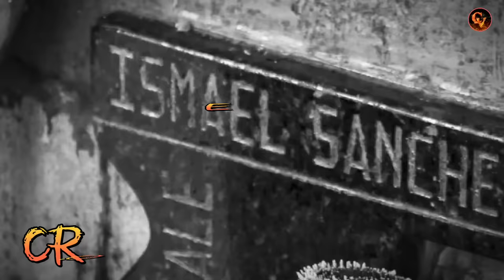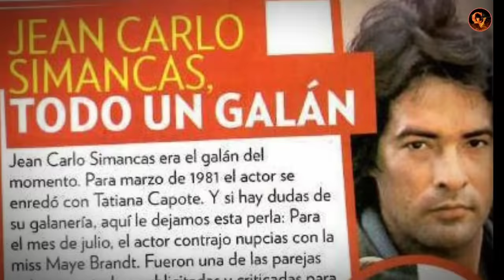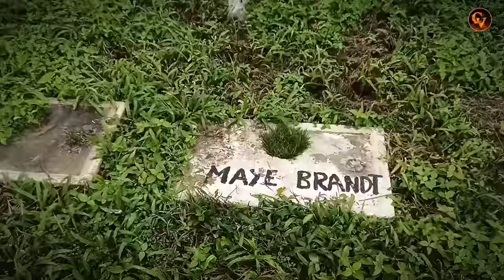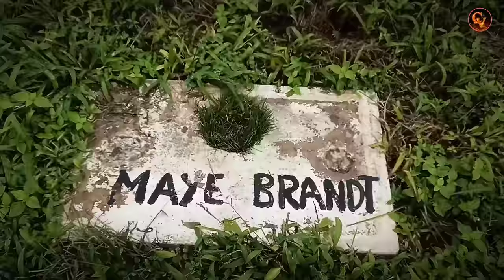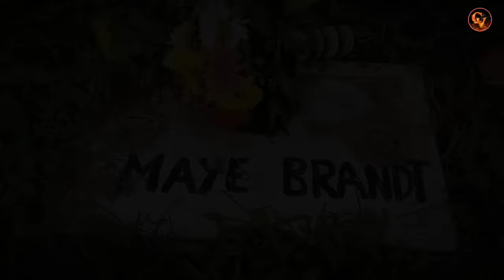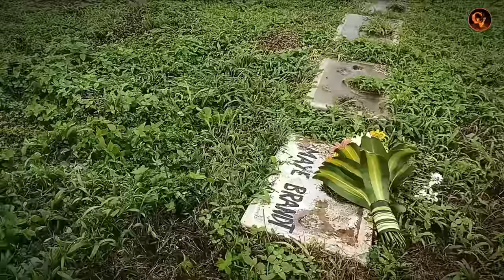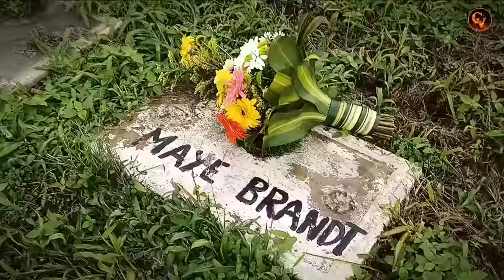😔 MIRA cómo QUEDO la TUMBA Maye Brandt Miss Venezuela 1980 venezuela #2023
Conoce la tumba donde descansan los Restos de María Xavier Bandt Angulo, su corta vida y el manojo de Dudas sobre su Misteriosa Muerte que aún sigue Impactando a Venezuela. TE INVITO A SUSCRIBIRTE AL CANAL ACTIVA LA CAMPANITA DE NOTIFICACIONES 🔔 DALE ME GUSTA AL VIDEO Y COMPARTE 💪😎